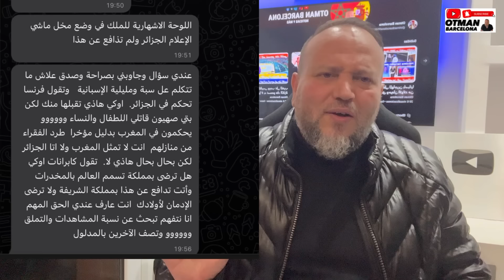عااجل الكاف يعاقب المدرب الجزائري الذي تطاول على المغرب+شهادة رائعة لمواطن جزائري في حق ملك المغرب